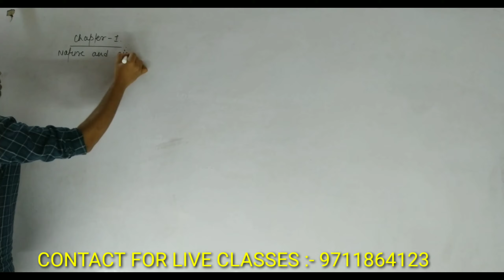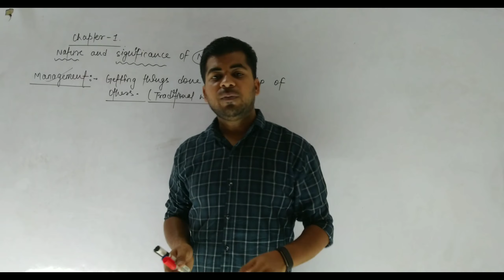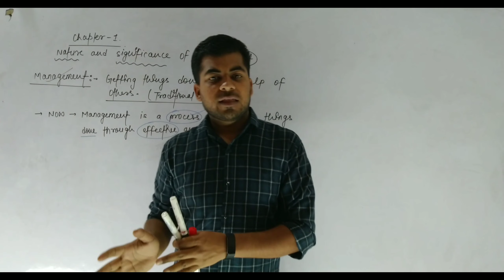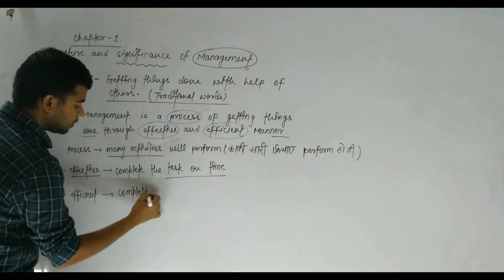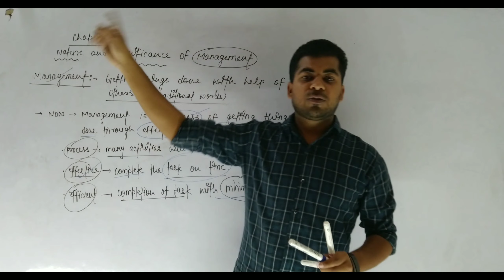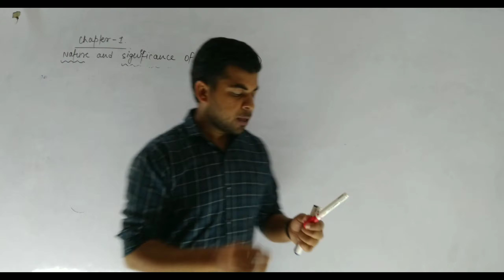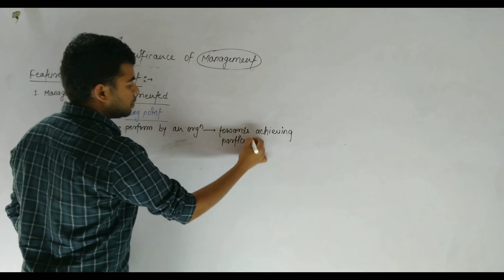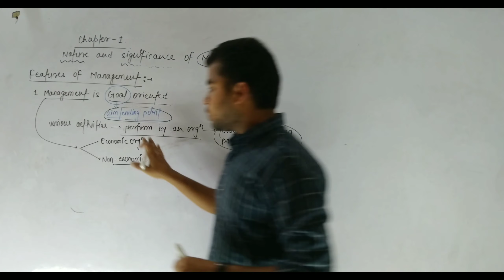Class12th.Business studies. DEFINITION OF MANAGEMENT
Class12thcbse.BUSINESS STUDIES...chapter1st.Nature and significance of management.